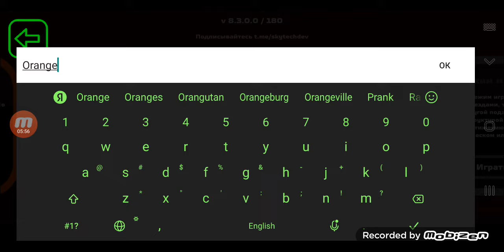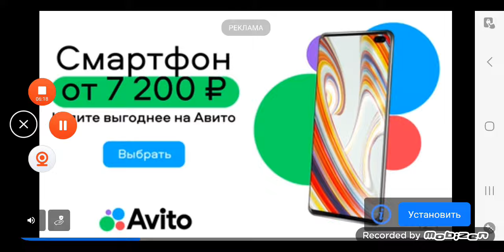Обнова в SkyRail 8.3.0.0! Добавили ЭП2ДМ!